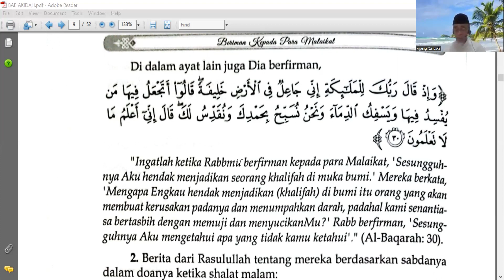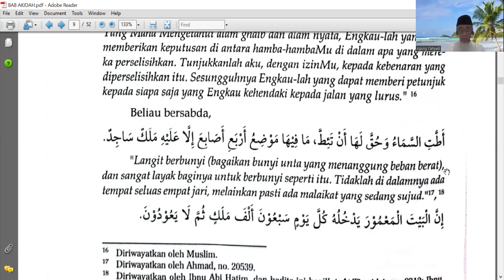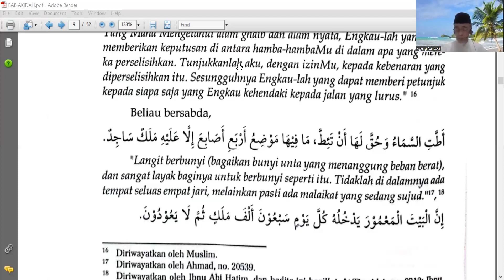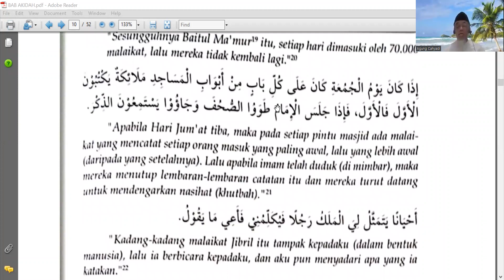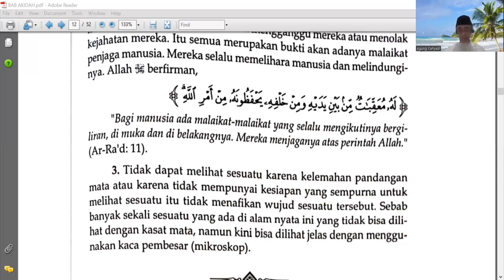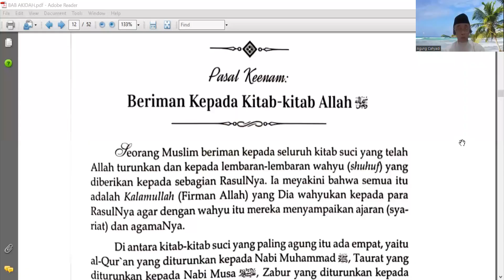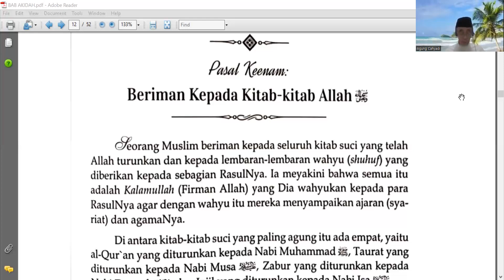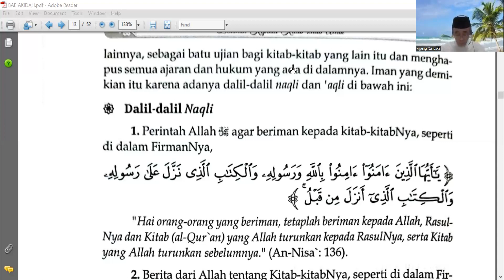BAB AKIDAH, Pasal 5-6 | Minhajul Muslim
Ustadz Agung Cahyadi, Lc, MA ﺣﻔﻈﻪ ﺍﻟﻠﻪ
Kajian Rutin Jum'at Ke-4